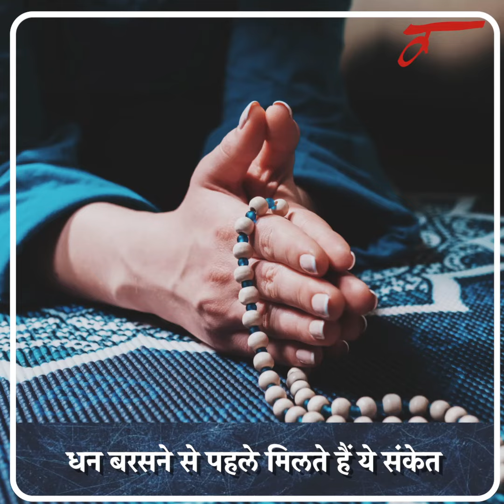मिलने लगे ये 5 संकेत तो समझिए बरसने वाला है पैसा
Shubh Sanket For Money| paisa aane se pehle kon se sanket milte hai|

नमस्कार दोस्तों. आज के समय में कौन नहीं चाहता कि उसके पास अथाह धन-संपत्ति हो. धन की कमी के कारण व्यक्ति के जीवन में बहुत सी समस्याएं जन्म लेने लगती हैं. पैसों की तंगी के चलते घर में लड़ाई झगड़े होना तो जैसे कि आम बात ही हो गई है. ये छोटे-मोटे झगड़े कई बार इतने बड़े बन जाते हैं कि व्यक्ति न चाहते हुए भी गलत कदम उठा लेता है. लेकिन कहते हैं कि समय एक जैसा नहीं रहता बदलता ज़रूर है... आज अगर पैसों की तंगी है तो क्या पता कल आपके पास धन ही धन हो.. कहते हैं कि जब जीवन में धन का आगमन होने वाला हो तो हमें ईश्वर द्वारा कई संकेत मिलने लगते हैं... तो आज हम आपको इस वीडियो में उन्हीं कुछ संकेतों के बारे में बताने जा रहे हैं. जो इशारा करते हैं कि आपके जीवन से आर्थिक संकट दूर होने वाला है. तो आइए देर न करते हुए जानते हैं उन संकेतों के बारे में...